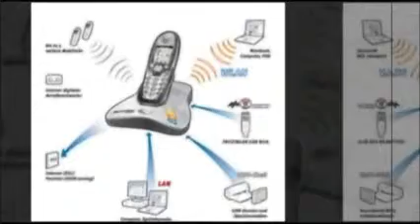Virtual Phone System